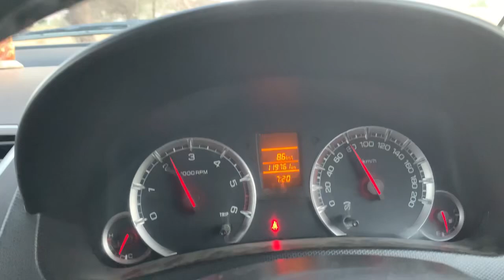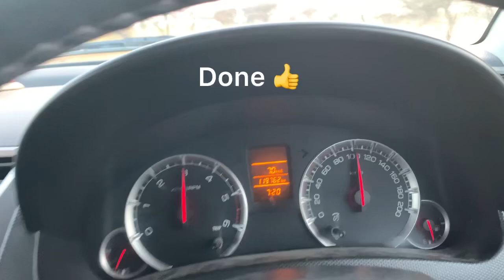Swift 0-100 top speed test / swift diesel powerful beast